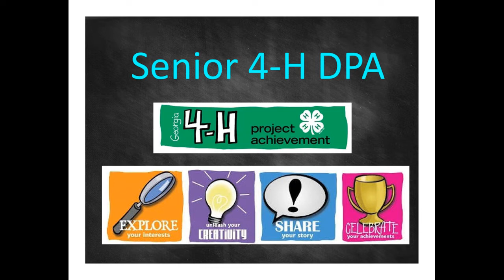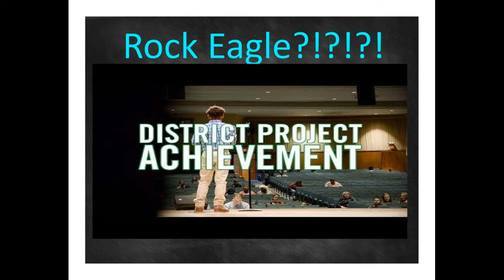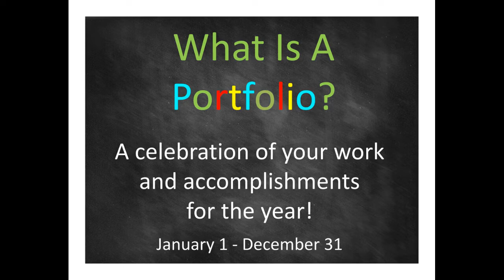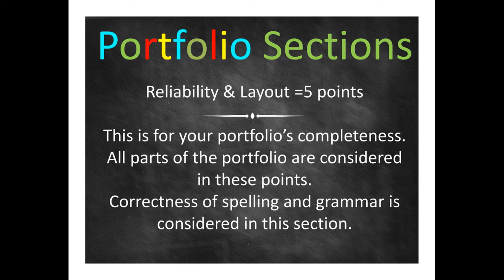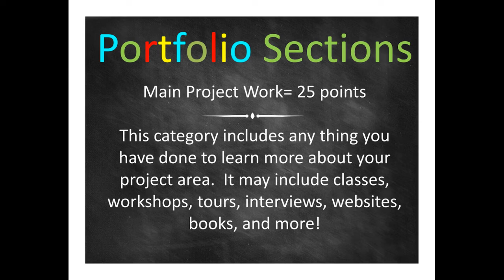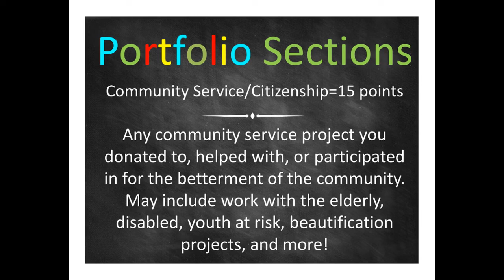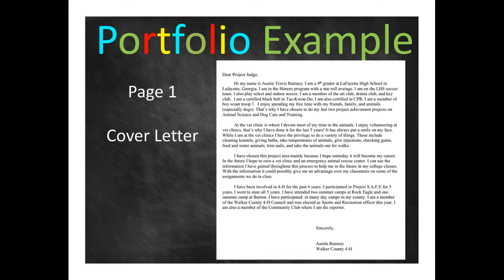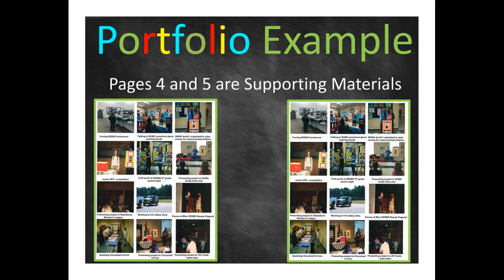Walker Co 4-H Senior DPA Orientation & Portfolio Overview